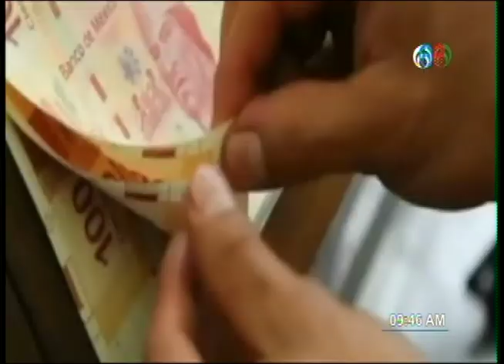Los Negocios con Mauricio Flores 310819